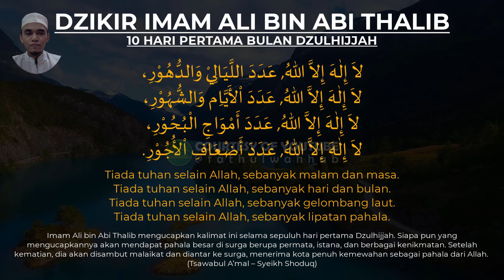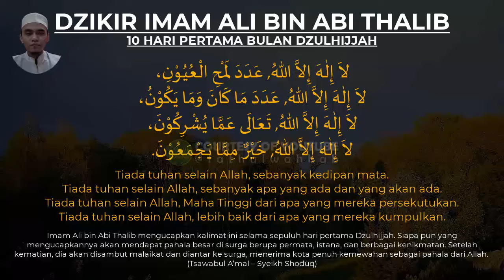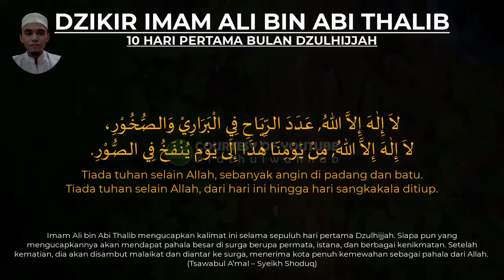FULL 👉 Dzikir Imam Ali 10 Hari Pertama Bulan Dzulhijjah